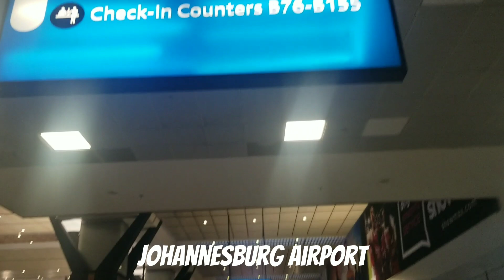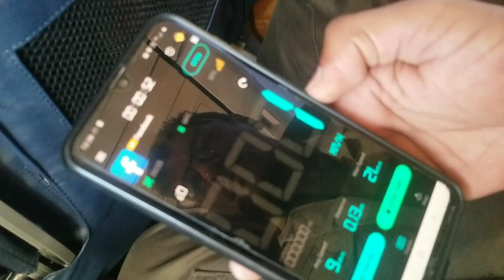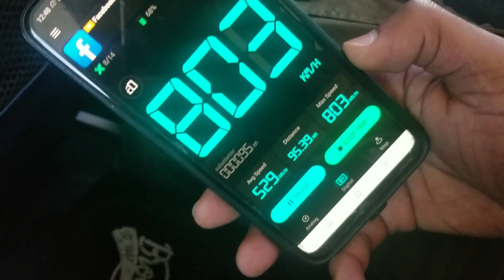First Domestic Flight In South Africa | Indian Traveler | Strings Of Life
Hello friends, welcome back to my channel, in this vlog I will share my experience taking my first domestic flight in south Africa from Johannesburg to port Elizabeth.  if you like this vlog,please subscribe to my channel, like, share and comment